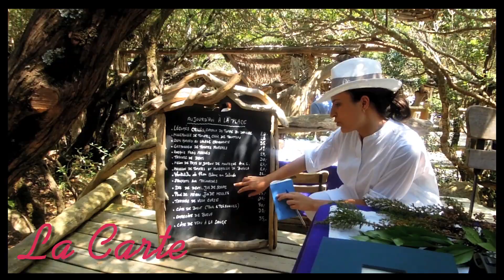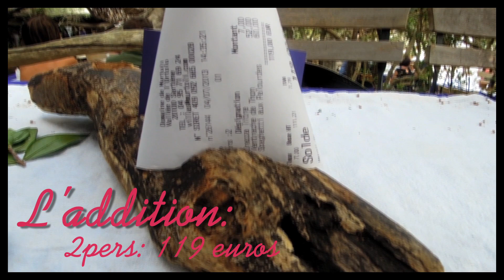Faut-il y aller ? Domaine de Murtoli par François Simon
On est en Corse, suivez-moi...